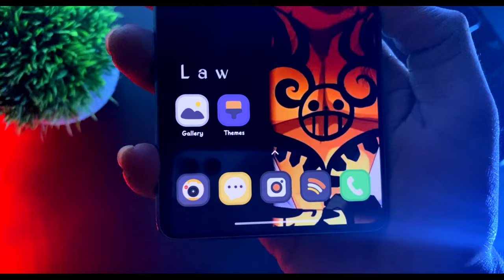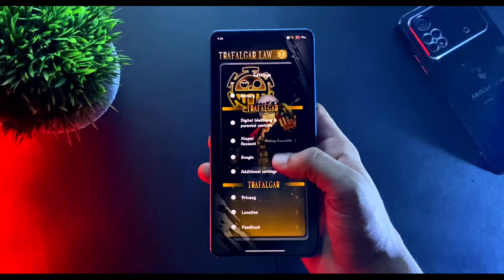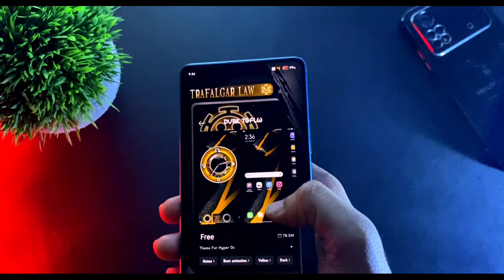HyperOS New Premium Theme For Any Xiaomi Devices | New System Ui & Control Centre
New System App Updates,More
Anime Lock Screen Theme,Miui 13/13.5 Themes

Thanks❤️